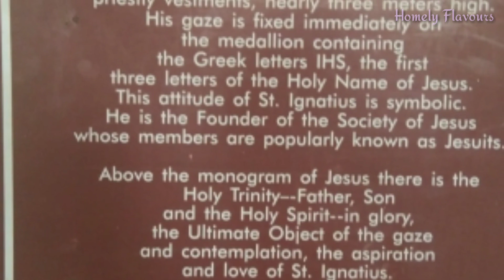Goa Day 3 ~ The Big Breakfast and Our Boat trip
Goan Vlog part 3